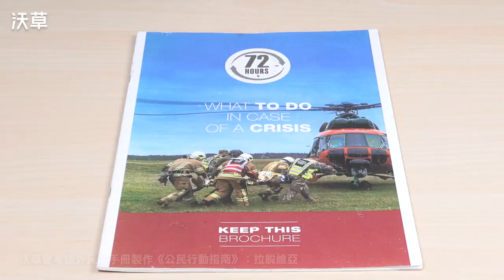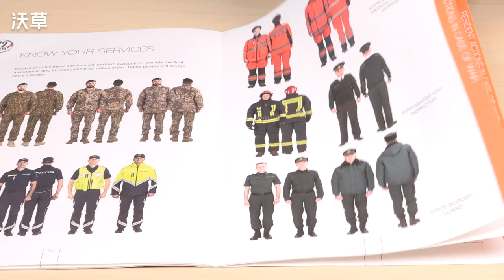公民行動指南 他國手冊參考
身為長期關心國家安全議題的獨立媒體，《沃草》累積多年報導經驗，參考各國民防手冊並蒐集災防民防資訊，更諮詢學者專家建議，製作《公民行動指南——保護自己、守護臺灣：遇到危機與戰爭該怎麼辦？》

民主需要我們共同保護，唯有對各種可能的變化做好準備，現有的自由生活才得以存續。現在就跟著《公民行動指南》一起，在平日就做好心理和物資的準備吧！